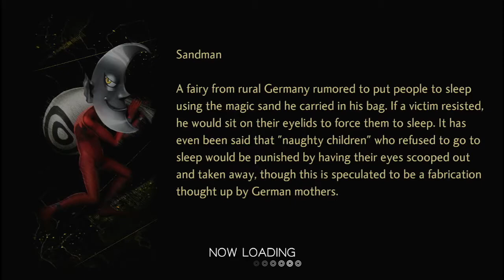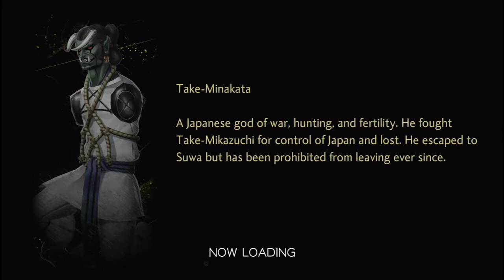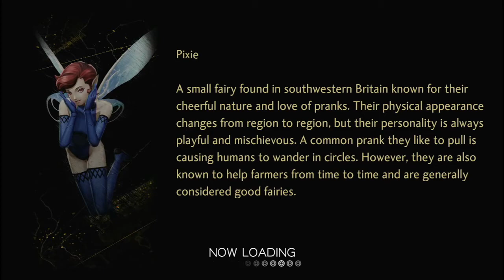Let's Play Shin Megami Tensei 5 (Part 13): Side Quest Round Up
Literally as I right this, I remember that I forgot to pick of Shikigami's last talisman, meph, I will get it next time.